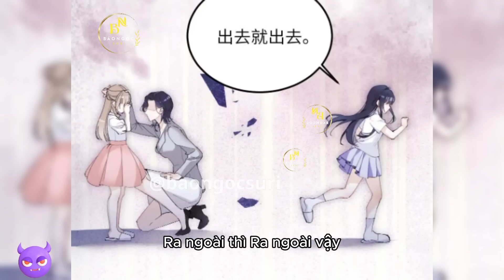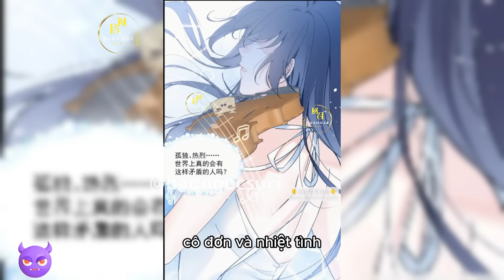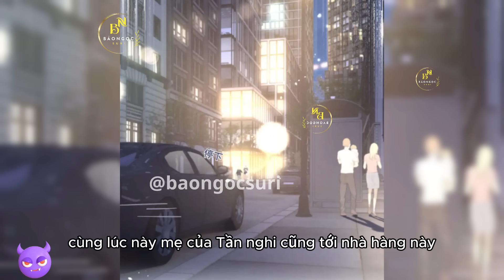THÂN PHẬN THẬT CỦA VỢ YÊU SẮP LỘ RỒI KÌA | Review Truyện Tranh Hay | Hồng Ngọc Suri